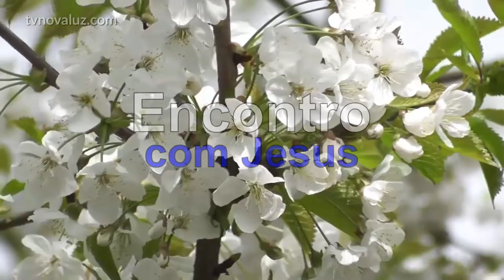ENCONTRO COM JESUS | REFLETINDO SOBRE A PANDEMIA | MEDITAÇÃO COM YASMIN MADEIRA - 23hs.